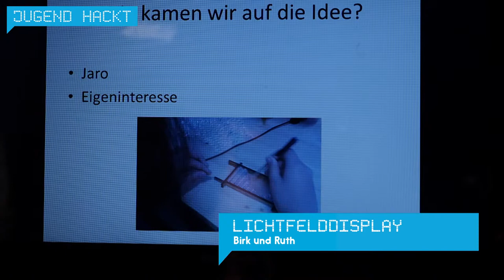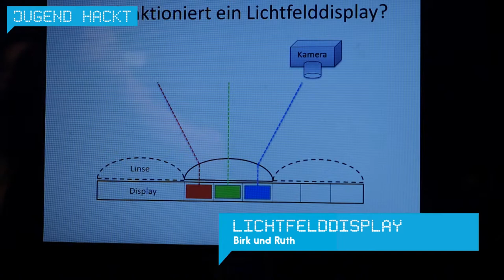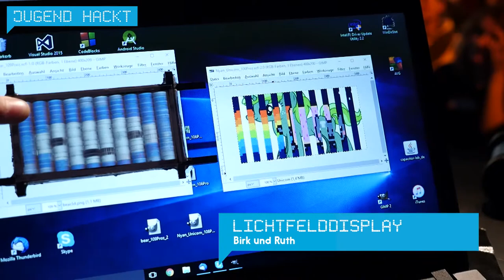Lichtfelddisplay | Jugend hackt Berlin 2015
Das Projekt soll u.a. eine 3D- Illusion erschaffen, welches dem menschlichen Auge ermöglicht, ein Objekt aus verschiedenen Perspektiven zu betrachten und somit einen 3-dimensionalen Effekt hervorzurufen.

Durch ein Display können wir einige Probleme, welche durch 3D- Fernseher auftreten preisgünstig lösen. Das Display hat die Vorzüge, dass man für den 3D-Effekt keine 3D-Brillen braucht,aus einigen Perspektiven des Betrachters eine 3D-Illusion zu erzeugen und dieses 3D-Bild sogar aus verschiedenen Positionen darstellen zu können.

Zunächst wurden die Linsen für das Display mithilfe des Lasercutters aus Acrylglas hergestellt. Diese wurdem in einen Rahmen eingesetzt. Zusätzlich haben wir hinter die Linsen eine Diffusorschicht geklebt, damit die Farbkomponenten nicht einzeln von den Linsen vergrößert werden. Von Ruth und Birk.